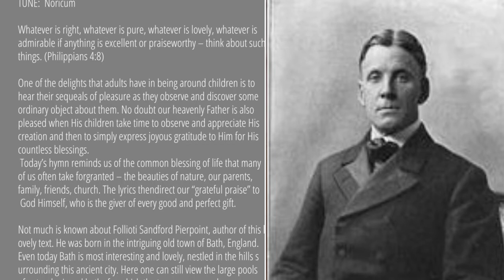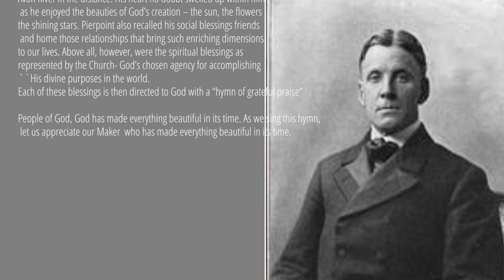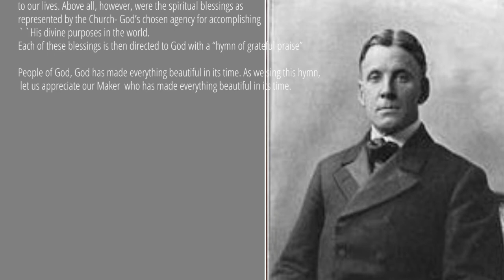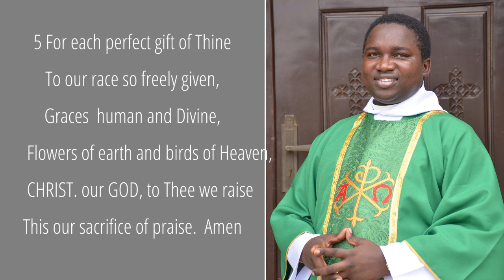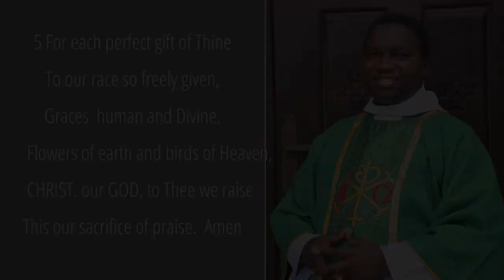Hymn: For the beauty of the earth. Tune: Noricum